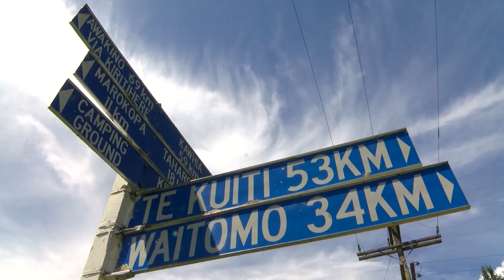#14 - 25th Targa NZ - Day 5 - Final Review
It's over for another year! For a quarter of a century Targa has been racing across the roads of New Zealand and 2019 has been another successful campaign.
Winners and losers alike, everyone gathered in Palmerston North this afternoon to celebrate the acheivement...